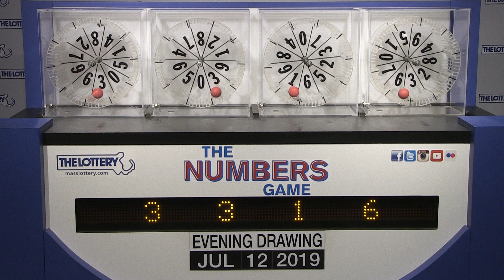Evening Numbers Game Drawing: Friday, July 12, 2019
The official winning numbers in the Mass. State Lottery's Evening Numbers Game drawing for Friday, July 12, 2019 are: 3-3-1-6.